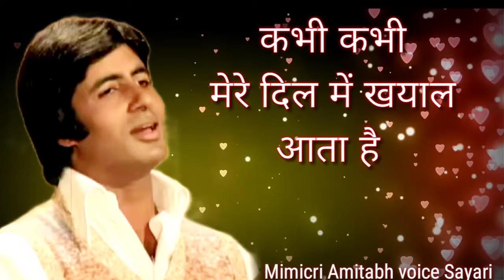Amitabh voice Sayari By Gaurav dubey Mimicri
support me Youtub plizz this my mimicri tellent
Film dailog - kabhi kabhi
voice- Gaurav dubey
Mimicri- Amitabh voice
best stetus for Amitabh Fans
कभी कभी मेरे दिल में ख्याल आता है कि जिंदगी तेरी जुल्फों की छांव में गुजर ना पाती तो शादाब खो भी सकती थी मगर यह हो न सका और अब यह आलम है बे तू नहीं तेरा गम तेरी जुस्तजू भी नहीं गुजर रही है कुछ इस तरह जिंदगी जैसे इसे किसी के सहारे की आरजू भी नहीं ना कोई राह ना मंजर ना रोशनी का सुराग भटक रही है अंधेरों में जिंदगी मेरी इन्हीं अंधेरों में रह जाऊंगा मैं खोकर मैं जानता हूं मेरी हमनफ़स मगर यूं ही कभी-कभी मेरे दिल में ख्याल आता है